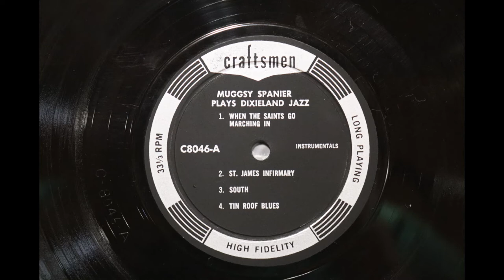Muggsy Spanier- Plays Dixieland Jazz (circa 1955) [Complete LP]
Muggsy Spanier (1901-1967) was a cornet player who became one of the leading musicians in Dixieland jazz.  This album was released circa 1955 but is no longer available except as second hand copies, which is how I found this one recently in a second hand record store.

1. When The Saints Go Marching In                                                        0:00
2. St. James Infirmary                                                                               2:31
3. South                                                                                                        5:16
4. Tin Roof Blues                                                                                        8:09
5. Muskrat Ramble                                                                                    11:07
6. Sugar (The Sugar Baby o' Mine)                                                         13:52
7. Someday Sweetheart                                                                            18:22
8. Jazz Me Blues                                                                                       21:38